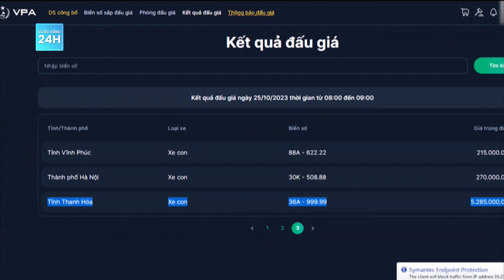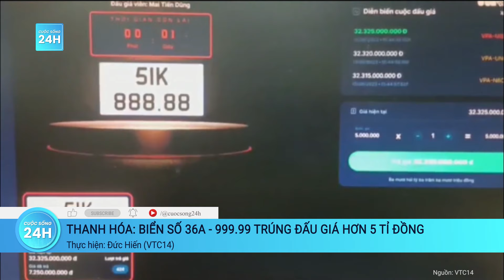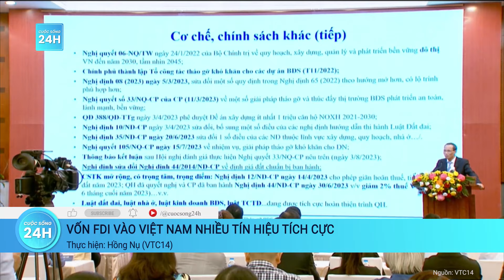"Ông hoàng K-pop" G-Dragon bị khởi tố vì sử dụng ma túy | Cuộc sống 24h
Cuộc sống 24h | Sau nam diễn viên Lee Sun Kyun, "ông hoàng K-Pop" G-Dragon (tên thật Kwon Ji Yong) là ngôi sao tiếp theo bị phát hiện dính líu đến ma tuý.